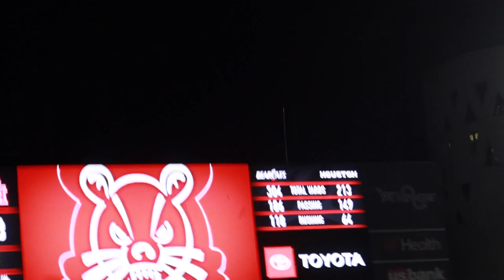CINCINNATI MADE THE PLAYOFF!!! (UC VS. HOUSTON)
In todays video I hit up the AAC Championship game between Cincinnati and Houston! This was a blast and man it is AMAZING UC made the college football playoff! It was a long road to get here and it was a blast watching this team play. I had fun and I hope you enjoy the video!